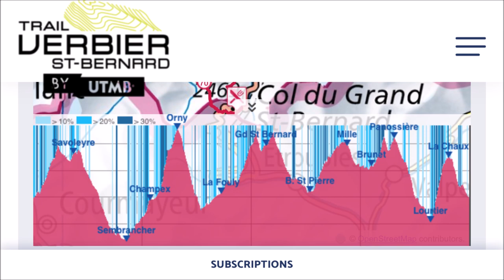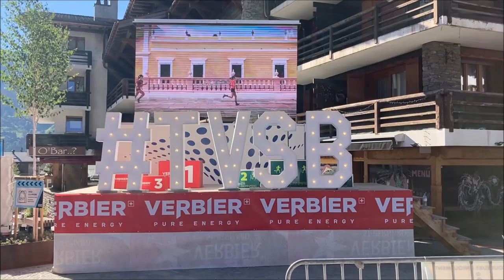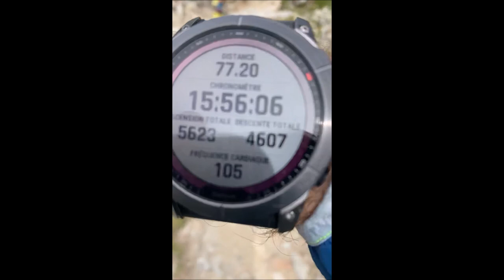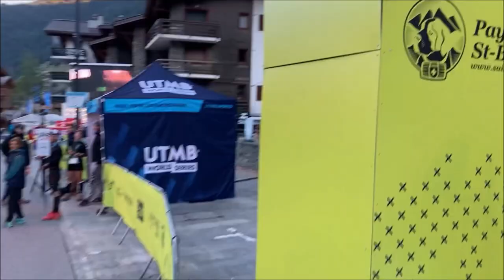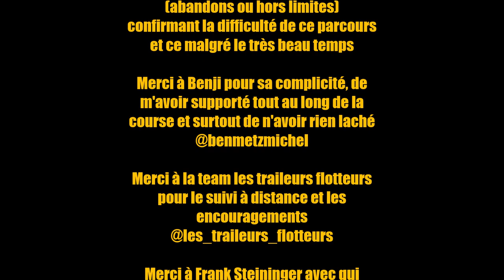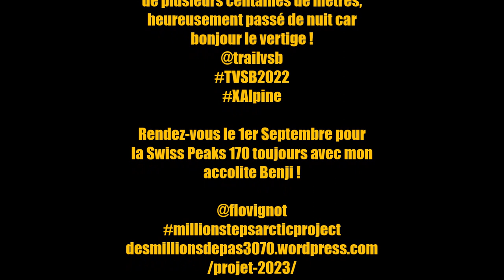Trail Verbier St Bernard 2022: Tout seul on va plus vite, à deux on va plus loin!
Jolie Ultra Trail technique de 140km pour 9300m d+

60e sur 137 finishers en 32h17 !

Environ 250 partants et donc 45% de non finishers (abandons ou hors limites) confirmant la difficulté de ce parcours et ce malgré le très beau temps.

Merci à Benji pour sa complicité, de m'avoir supporté tout au long de la course et surtout de n'avoir rien laché.

Merci à la team les traileurs flotteurs pour le suivi à distance et les encouragements.

Merci à Frank Steininger avec qui nous avons partagé la deuxième nuit et l'arrivée; heureuse rencontre!

Merci à Juliette pour son soutient même à mille km de là.

Et Bravo à l'organisation et aux bénévoles de nous avoir proposé un si beau parcours, aérien et plein de surprises comme ce pont suspendu de plusieurs centaines de mètres, heureusement passé de nuit car bonjour le vertige !

Rendez-vous le 1er Septembre pour la Swiss Peaks 170 toujours avec mon
accolite Benji !